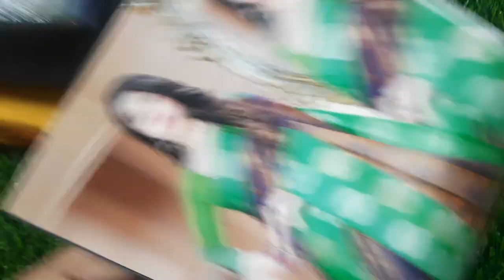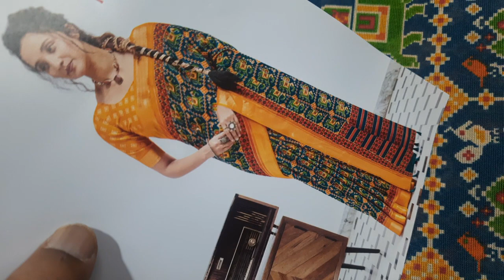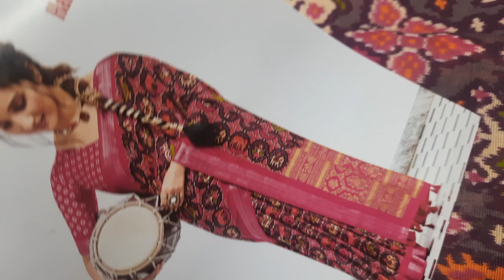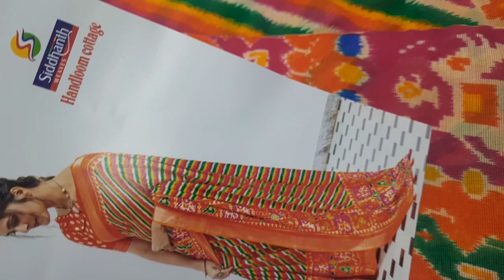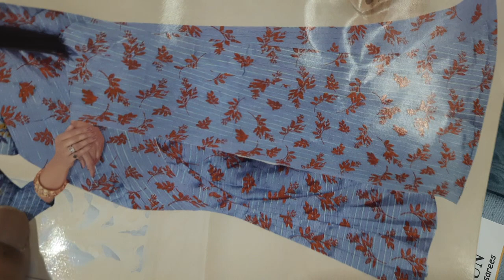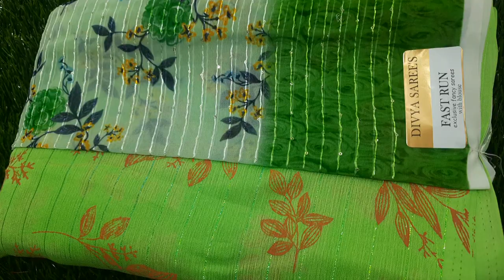🌺🌺single piece sarees collection 🌺 @rahamathboutique858 (13/12/22)